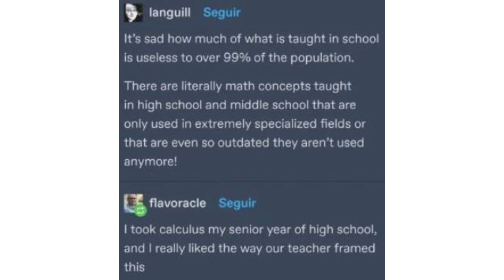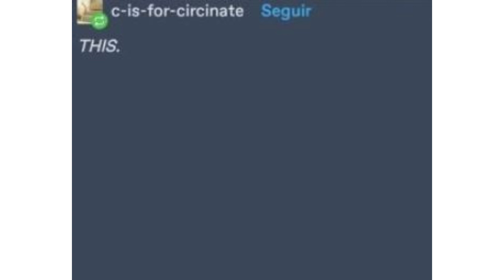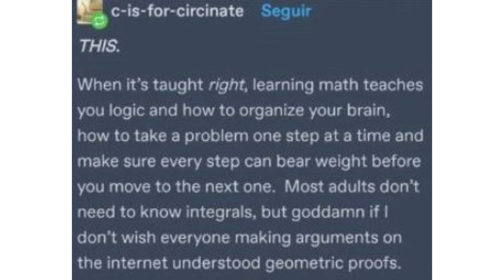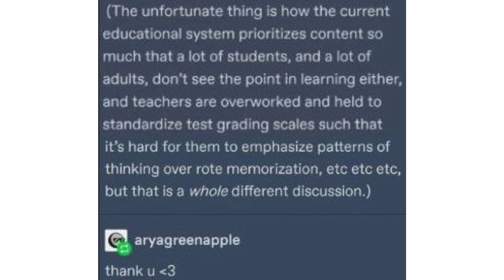Something I Found on Tumblr: The Point of Learning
If you ever wonder whether you'll ever use calculus in your daily lives, this will help you remember why it's important to stay in school!